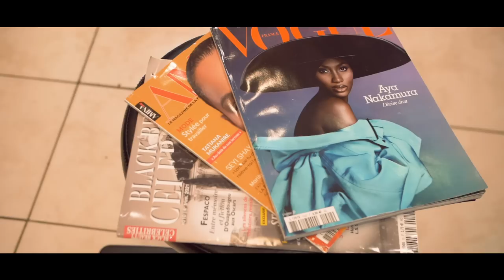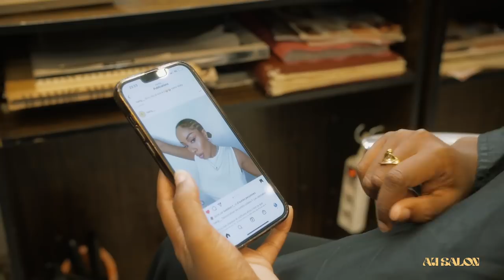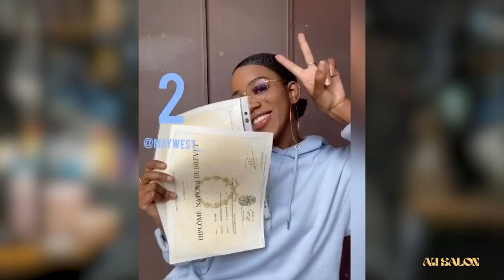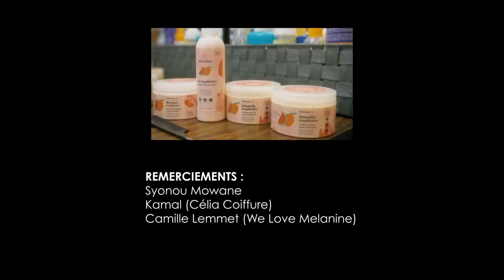AU SALON x @MAYWEST : VOYAGES, ENTREPRENEURIAT ET CHEVEUX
Qui est Mariam, plus connue sous le nom de @Maywest ? Entre deux voyages, Mariam nous a fait l’honneur de nous rendre visite au “AU SALON”.
L’occasion pour nous de revenir le temps d’une coiffure (réalisée par la talentueuse HairG) sur son parcours, ses voyages et ses ambitions futures pour la plateforme @brokeandabroad.

00:00 - Introduction
02:06 - PARTIE 1 : Enfance / Famille / Manque de moyens
14:38 - PARTIE 2 : Scolarité / Premières expériences professionnelles/ Introduction aux voyages
17:46 - PARTIE 3 : MAYTUVASOUENCORE, conseils voyages, lancement de BROKE AND ABROAD
27:42 - Conclusion

► CRÉDITS :
Réalisation : Mirane Gomis

► REMERCIEMENTS :
Camille Lemmet - Fondatrice Welovemelanine
Syonou Mowane - Cofondatrice et directrice éditoriale BY US MEDIA
Kamal - ex Célia Coiffure